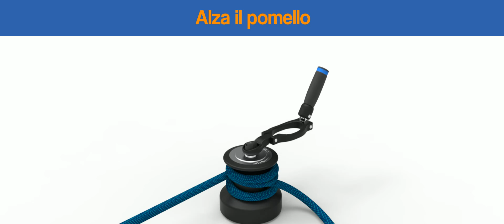Ecco come funziona la maniglia richiudibile Flipper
Si chiama Flipper ed è la prima maniglia pieghevole per vince: l’idea è stata sviluppata da due italiani, potrete vederla in anteprima al TAG Heuer VELAFestival 2019 a Santa Margherita Ligure (2-5 maggio)